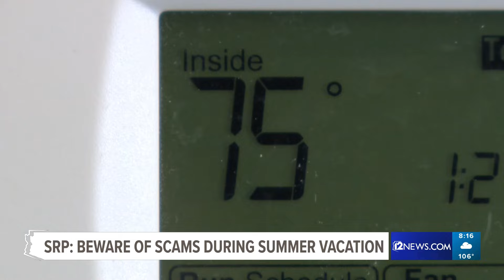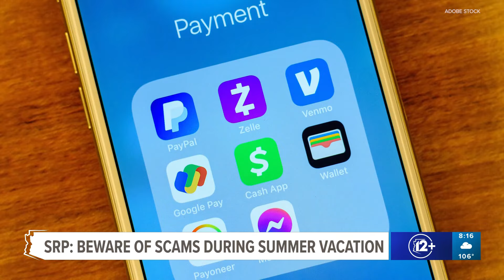SRP warns of holiday weekend scams during summer months